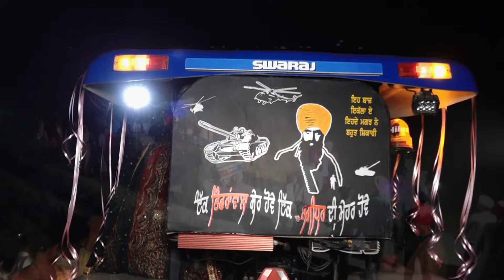Navhappy Bhullar Wedding | Tractor Entry | PART-1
Hello!!! everyone kive o sare?
Tractor seen of marriage.
follw us on instagram : @Navhappy_bhullar0746